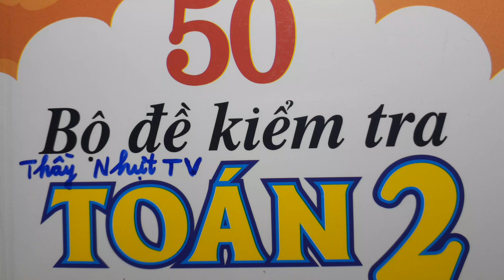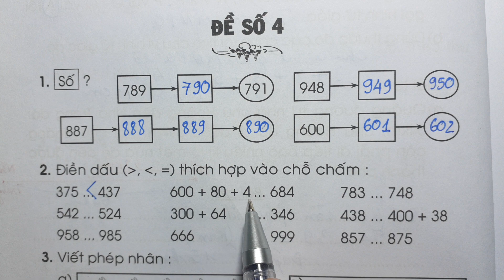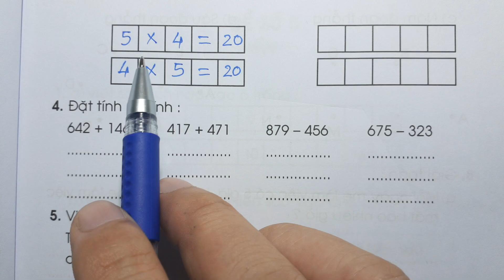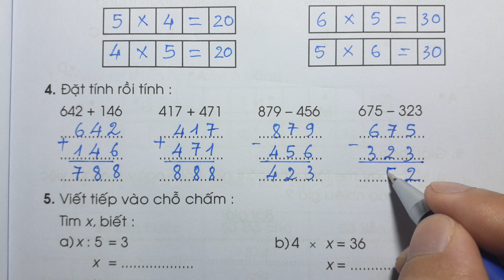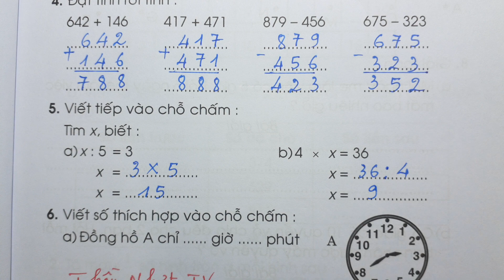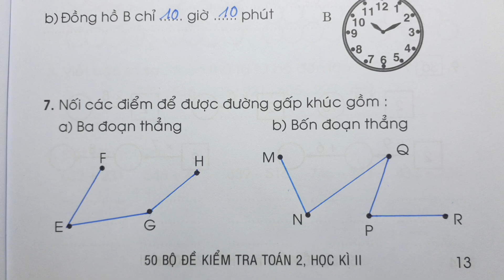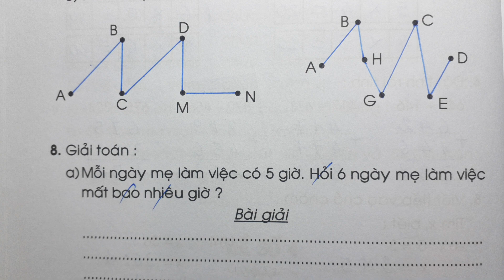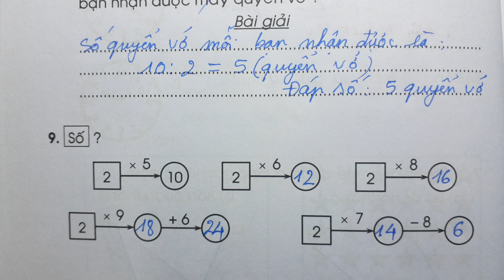50 BỘ ĐỀ KIỂM TRA TOÁN LỚP 2 - HỌC KÌ 2 - ĐỀ SỐ 4 - Thầy Nhựt TV